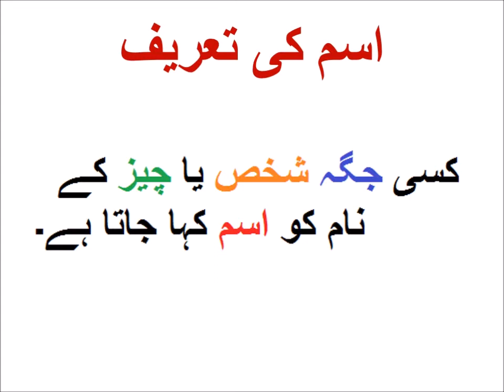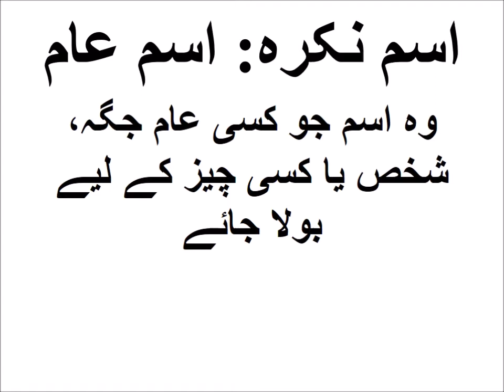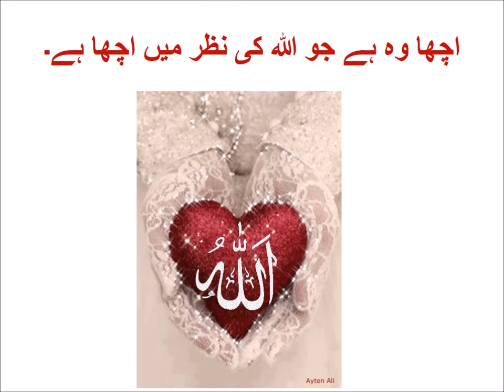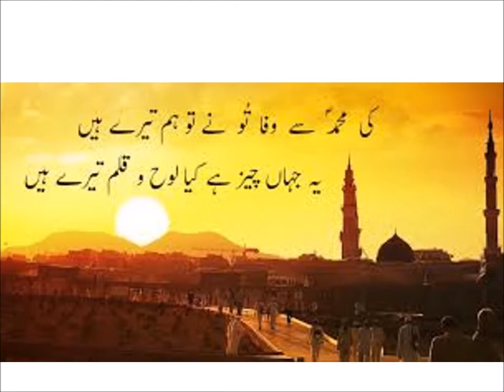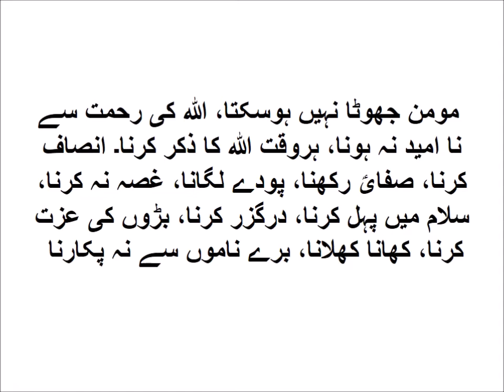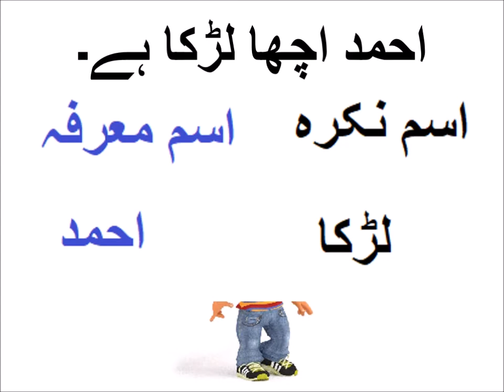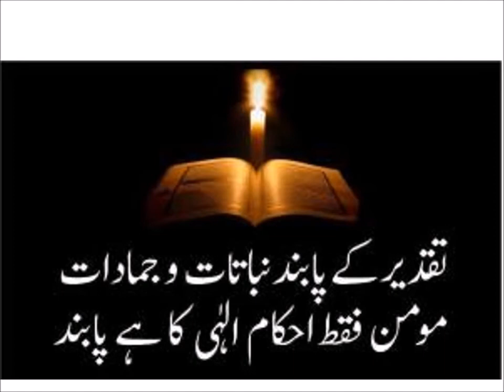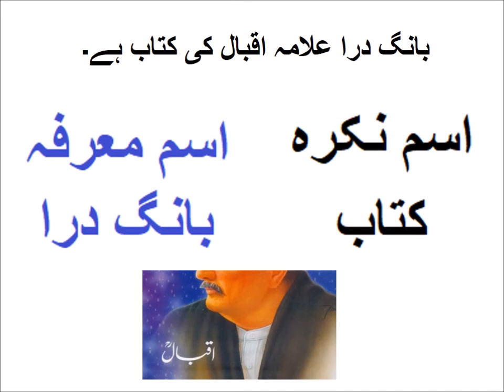اسم نکرہ اردو گرامر